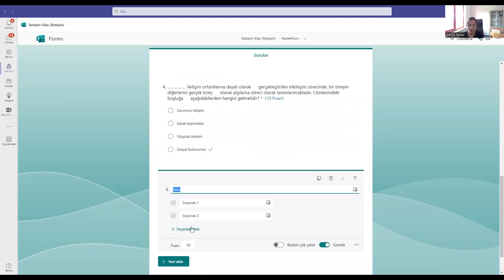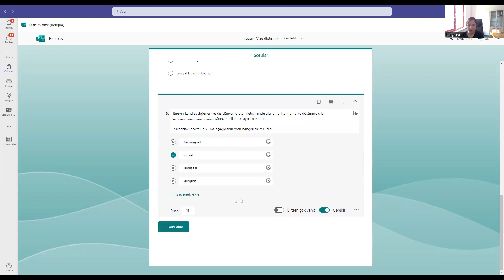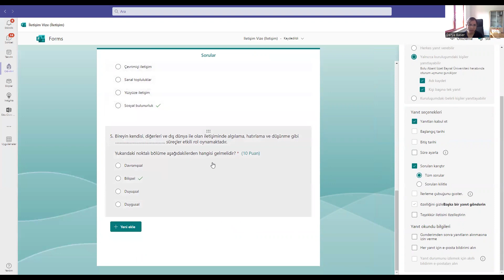Teams Çoktan Seçmeli Test Oluşturma